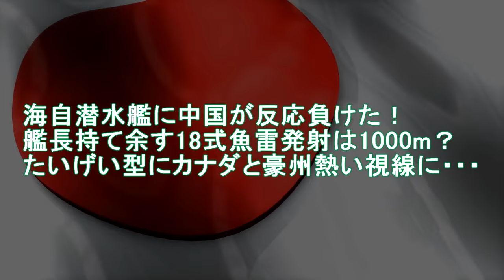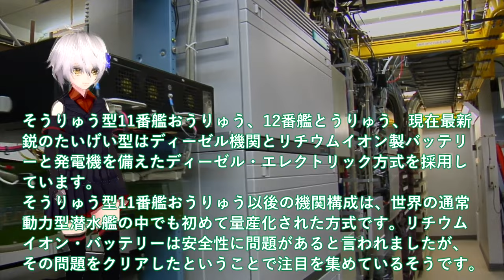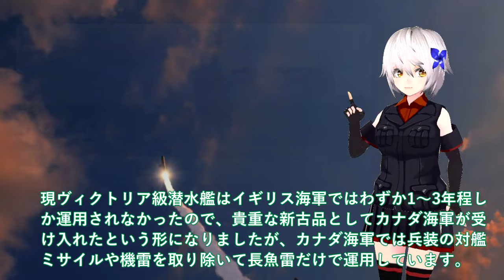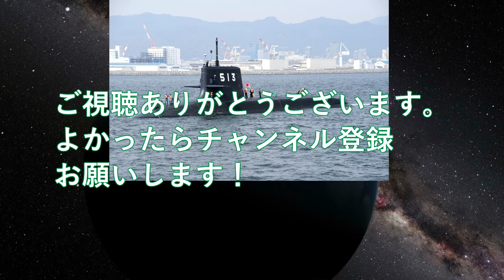【軍事解説】海自潜水艦に中国が反応負けた！艦長持て余す18式魚雷発射は1000m？たいげい型にカナダと豪州熱い視線に・・・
関連動画
進水する潜水艦。「はくげい」

引用・転載「出典：海上自衛隊ホームページ」
引用・転載「出典：航空自衛隊ホームページ」
引用・転載「出典：陸上自衛隊ホームページ」